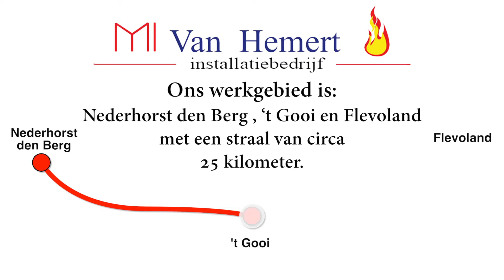CV Ketel Onderhoud,Vervangen,Huren Leasen,Designradiator Wijdemeren, t'Gooi VanHemert verwarming.nl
Installatiebedrijf Van Hemert in Nederhorst den Berg is een gerenommeerd bedrijf dat ruim 50 jaar bestaat. Sinds 1 augustus 2008 is het bedrijf samen gegaan met Loodgietersbedrijf Dick Hendriks in Almere.